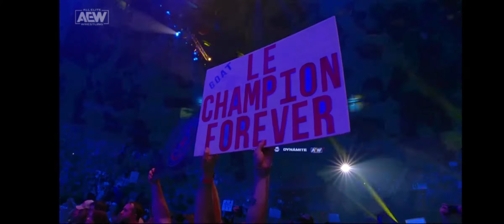"The PainMaker" Chris Jericho Epic Entrance At AEW Fight For The Falen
All AEW Programming, Talent Names, Images, Likenesses, Slogans, Wrestling Moves, Trademarks, Logos, Theme Songs,Entrances, and Copyrights are the Exclusive Property of AEW, Inc. And Its Subsidiaries.